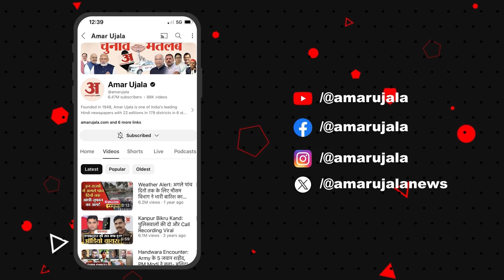Jharkhand News:झारखंड हाईकोर्ट का अवैध बांग्लादेशी प्रवासियों को रोकने का सख्त निर्देश |Hemant Soren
झारखंड हाईकोर्ट ने अवैध बांग्लादेशी प्रवासियों  को रोकने के लिए राज्य सरकार को तत्काल कार्रवाई करने के निर्देश दिए हैं। पड़ोसी देश बांग्लादेश में राजनीतिक अस्थिरता के कारण बड़ी संख्या में लोग अवैध तरीके से भारत में प्रवेश कर रहे हैं।